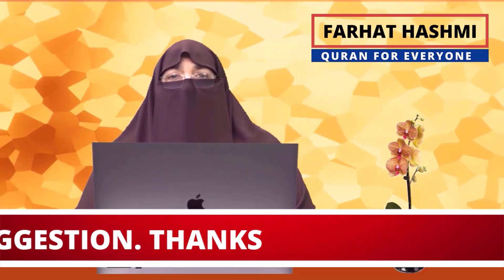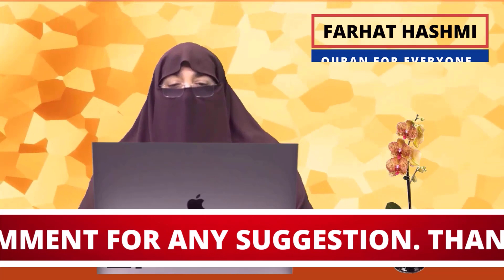Rooh Keya Hay | By Farhat Hashmi